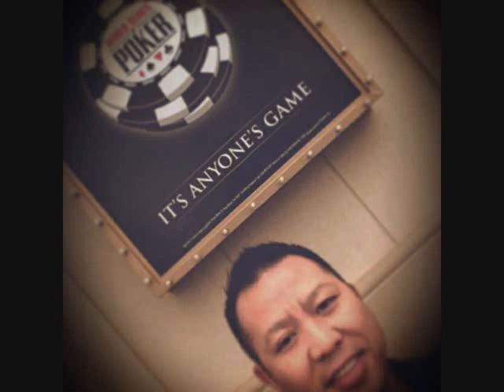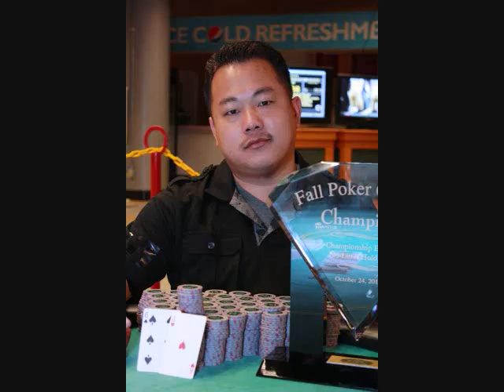Paradise Band (Poker Dreams)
Credit: Paradise Band
Song: Kev Npau Suav